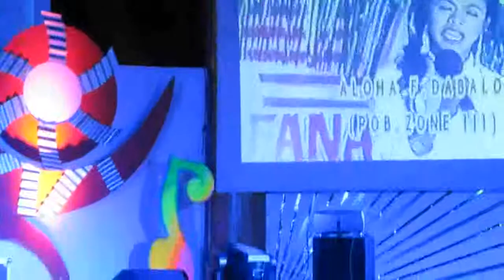Contestant #3 Bulilit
VILLASIS SEARCH FOR SINGING IDOL_2015
Jan. 18, 2015
Villasis Auditorium